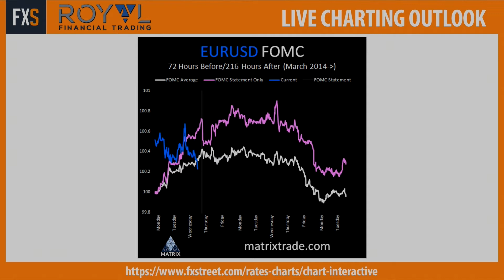How to trade EUR/USD ahead of the FOMC